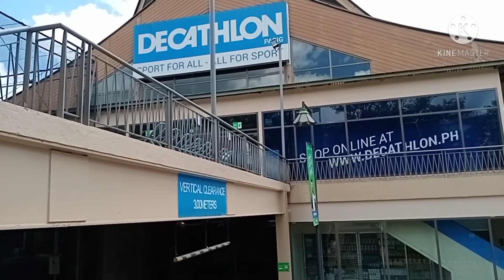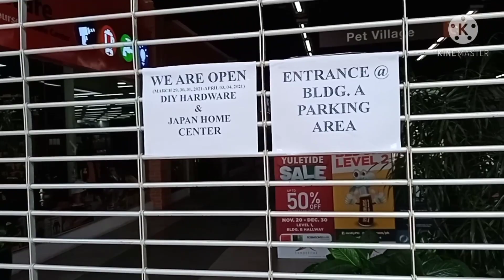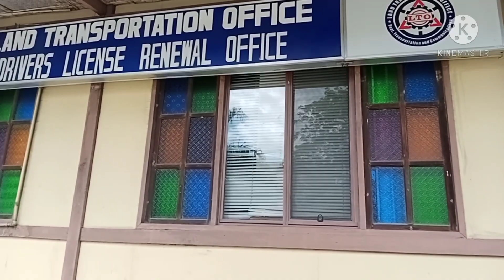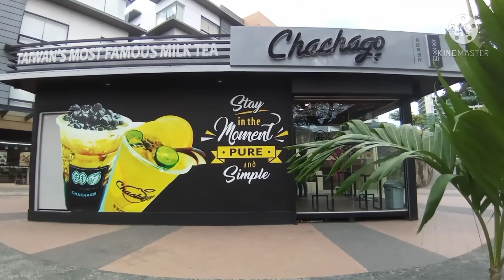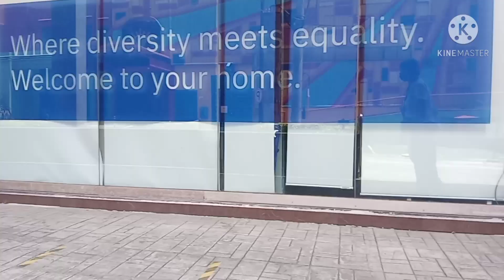First Day ECQ NCR+ Bubble Situation :: Ortigas East(Silver City) Pasig PH today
MANILA – President Rodrigo Duterte ordered another week of enhanced community quarantine (ECQ), the strictest quarantine status, in Metro Manila and its nearby provinces from March 29 to April 4, Malacañang announced on Saturday.

Duterte made the decision following the recommendation of the Inter-Agency Task Force for the Management of Emerging Infectious Diseases (IATF-EID), Presidential Spokesperson Harry Roque said in a virtual presser. - GMA News Online

Stay safe and have a healing time.

Barefoot Madie channel WANDERS | COFFEE | FOOD | DOGS | LIFESTYLE

"Blessed are they who see beautiful things in humble places where other people see nothing." - Camille Pissarro

Share the video and help the channel grow.